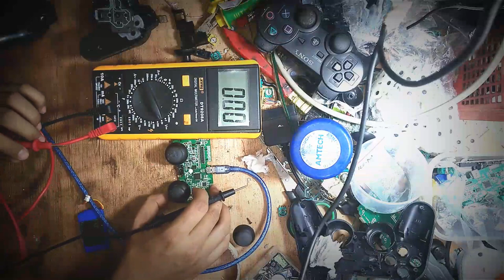Stik Ps3 Matot || Ganti Anu langsung Nyala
Kali ini saya berikan tutorial service stik PS3 Original Pabrik Mati Total..

Simak video nya sampai selesai ya.